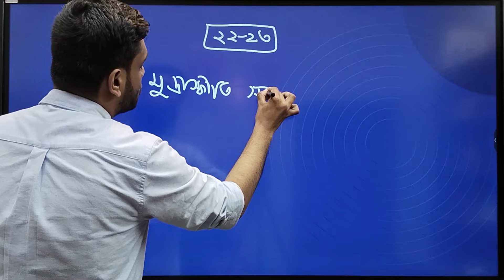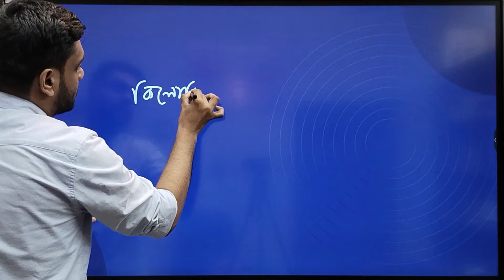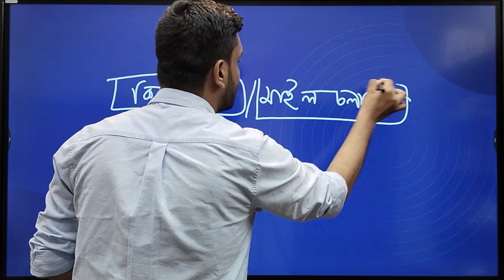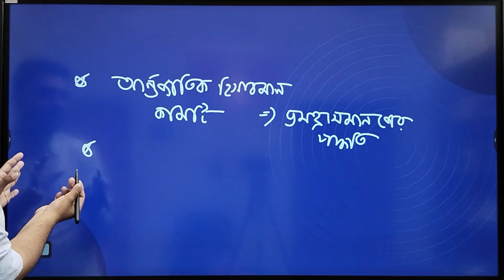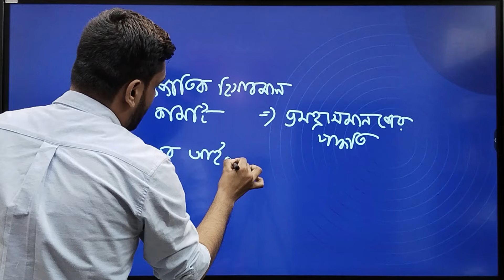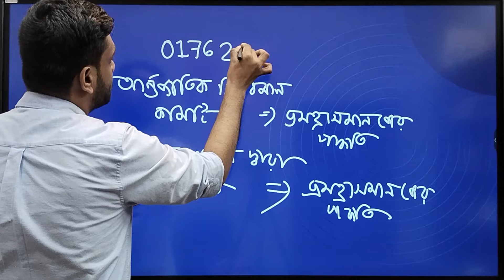রাবি + গুচ্ছে যা আসে। অবচয় নিয়ে অজানা কিছু তথ্য। RU Admission Test| GST Admission Test | Accounting